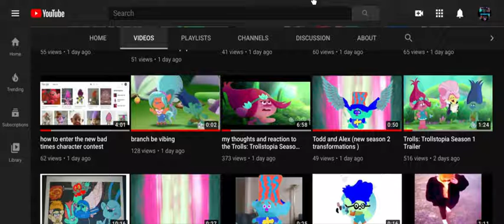IM SORRY PEACOCK